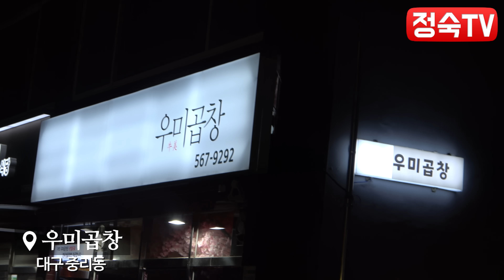정숙과 정숙이 만나면 어떻게 될까? (ft.밈고리즘)